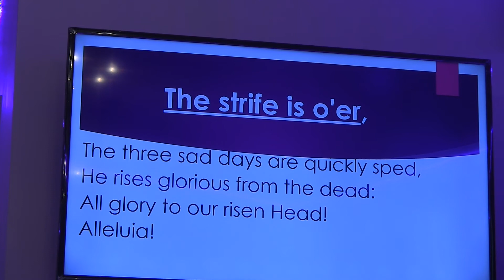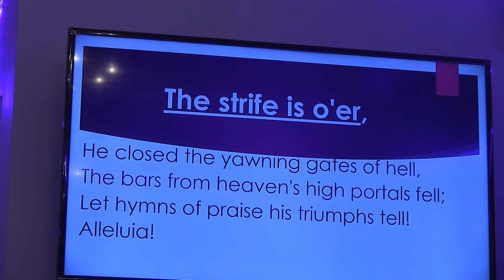AICC NJ | Easter Sunday | April 1, 2018